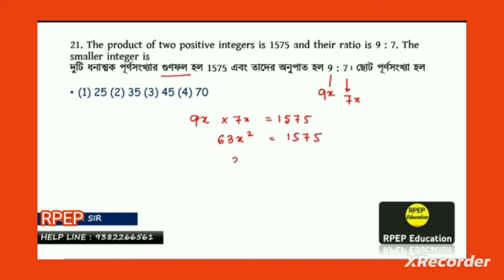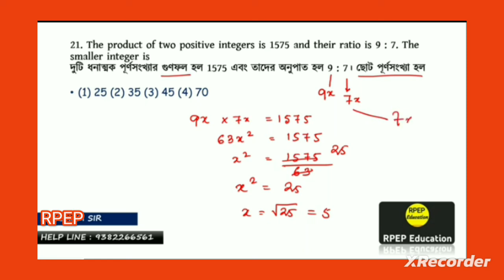Primary TET— 'Math' কিছু অংশ || WBTET Math 2023 || Primary TET Class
📢WBTET Batch Admission- 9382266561 WtsApp

🛑Telegram Channel- RPEP Education (Official)

1. primary tet,
2. wb primary tet 2023
3. tet 2023,
4. tet preparation,
5. tet exam 2022,
6. primary tet exam preparation 2023,
7. primary tet exam practice set in bengali,
8. child development and pedagogy,
9. cdp mcq in bengali,
10. child development and pedagogy
11. primary tet online coaching,
Tet preparation
tet
WB primary,
practice set
ctet primary,
primary tet exam news,
primary tet form fill up news,
primary tet group, primary tet general knowledge,